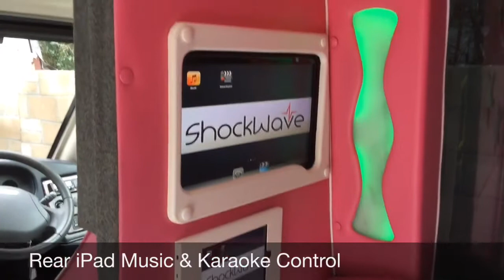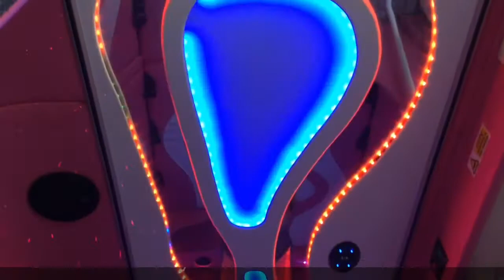Glitter Pink Limo Bus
16 Seater